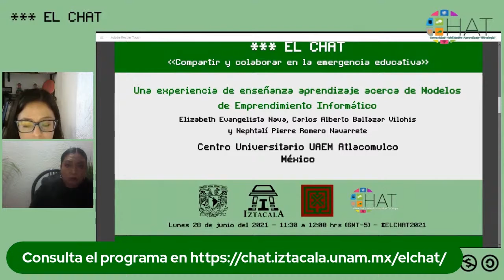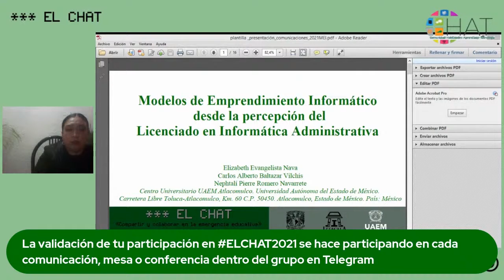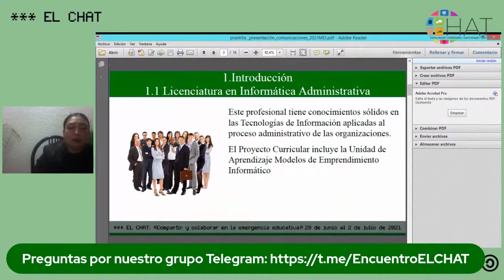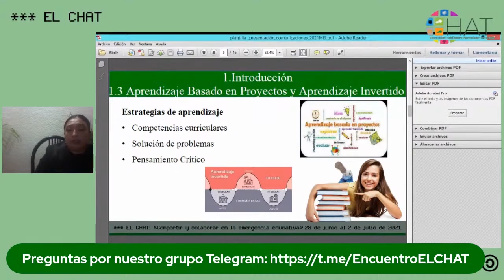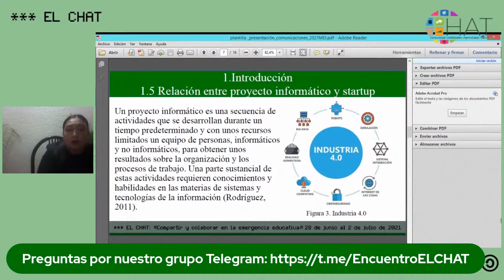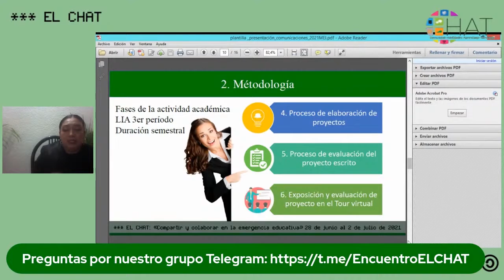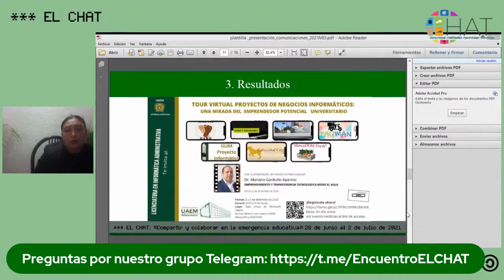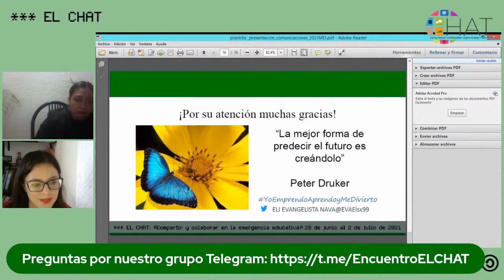Una experiencia de enseñanza aprendizaje acerca de Modelos de Emprendimiento Informático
28 de junio del 2021 11:30 hrs

Presenta: Elizabeth Evangelista Nava, Carlos Alberto Baltazar Vilchis y Nephtalí Pierre Romero Navarrete
Institución: Centro Universitario UAEM Atlacomulco
País: Méixco
Modera: Jessica Gómez Rodríguez